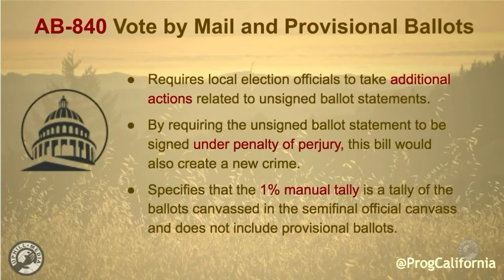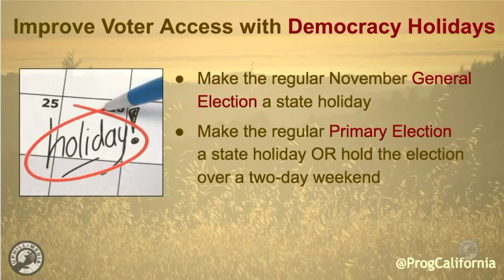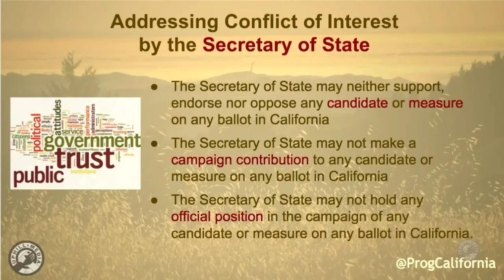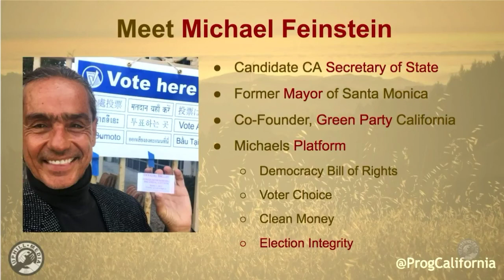Michael Feinstein on Progressive California (Full Interview): Election Integrity & SOS Amendment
Michael Feinstein, Green Party candidate for California Secretary of State, went on Progressive California to talk about election integrity and to announce his new constitutional amendment.

Voting Centers vs. Open Source

Progressive California on Twitter @ProgCalifornia
Laura on Twitter @Uphill_Laura
UHM on Twitter @Bernie2016tv